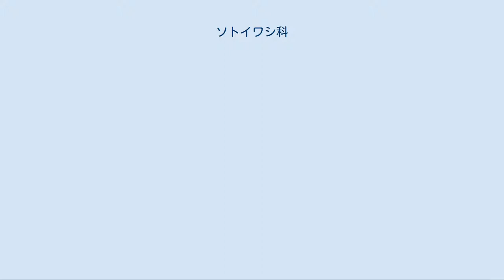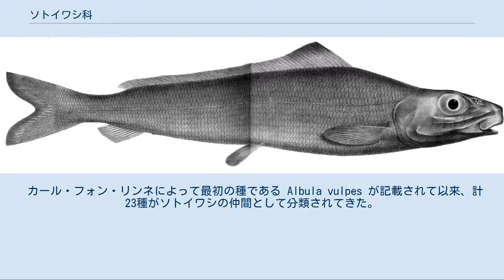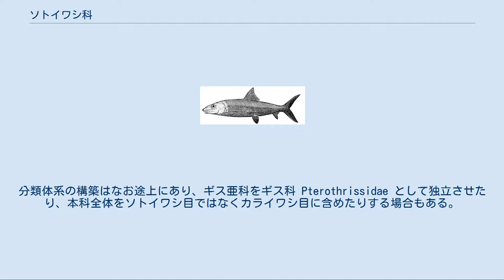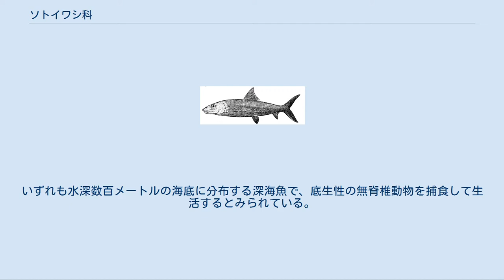ソトイワシ科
ソトイワシ科（学名：Albulidae）は、ソトイワシ目に所属する魚類の分類群の一つ。
ソトイワシ亜科・ギス亜科の2亜科で構成され、少なくとも2属5種が記載される。
 ソトイワシ科の魚類は熱帯および亜熱帯の海に幅広く分布する。
ソトイワシ亜科はサンゴ礁など浅い海で生活し、淡水・汽水域に進出することもある。
一方のギス亜科は深海性で、海底付近を遊泳する底生魚である。
 ソトイワシ亜科の仲間はしばしば沿岸近くで群れを形成し、引きが強いことから釣魚としての人気が高い。
本科魚類はカライワシ上目の仲間に共通する特徴として、レプトケファルスと呼ばれる独特な仔魚期を経て成長する。
 ソトイワシ科の仲間はニシンやイワシに似た紡錘形の体をもち、体長は最大で1mに達する。
側線の眼下管は前上顎骨の上にまで伸長し、現生の真骨類としてはまれな特徴となっている。
 口は下向きで主に前上顎骨によって縁取られ、後端は眼より前方にある。
腹鰭の鰭条は10-14本で、尾鰭は大きく二又に分かれ、下尾骨は6本。
咽喉板は退化的で、もたない場合もある。
 カール・フォン・リンネによって最初の種である Albula vulpes が記載されて以来、計23種がソトイワシの仲間として分類されてきた。
しかし、これらの「ソトイワシ類」は形態学的な区別がほとんどつかなかったことから、1980年代までにはすべて A. vulpes のシノニムとして単一種にまとめられるようになった。
ところが近年のミトコンドリアDNAの配列に基づいた分子生物学的解析によって、ソトイワシ類には実際に複数種が含まれること、顎の構造のごく微細な違いによって鑑別し得ることが明らかとなった。
 ソトイワシ科にはNelson（2006）の体系において2亜科2属5種が認められている。
分類体系の構築はなお途上にあり、ギス亜科をギス科 Pterothrissidae として独立させたり、本科全体をソトイワシ目ではなくカライワシ目に含めたりする場合もある。
 ソトイワシ属の1種 Albula vulpes （ソトイワシ亜科）。
最大で全長1mを超えることもある、本科中の最大種 ソトイワシ亜科 Albulinae には1属9種が記載され、熱帯域の海に広く分布する。
 背鰭の基底は短く、鰭条（すべて軟条）は16-21本。
鰓条骨は10-16本、側線鱗は66-84枚、椎骨は69-80個。
主上顎骨・基舌骨の歯を欠く。
 ギス Pterothrissus gissu （ギス亜科）。
日本近海の深海底に広く分布する ギス亜科 Pterothrissinae は1属2種からなり、ギニア湾あるいは日本近海から報告されている。
いずれも水深数百メートルの海底に分布する深海魚で、底生性の無脊椎動物を捕食して生活するとみられている。
 背鰭の基底は長く、軟条は55-65本とソトイワシ亜科と比較して多い。
鰓条骨は6本、側線鱗は85-112枚、椎骨は約107個。
主上顎骨に6-7本の小さな歯を備える。